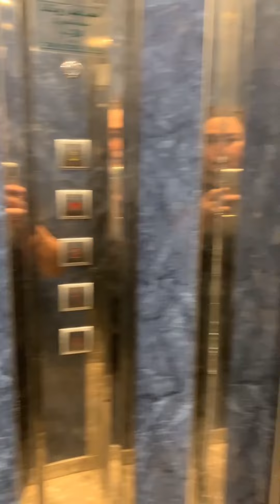mingaw ang kalye